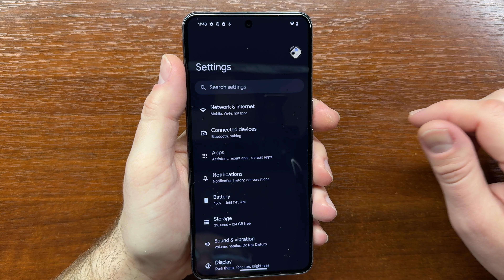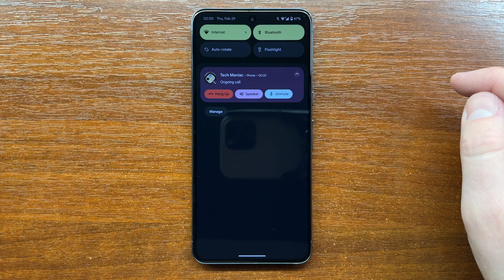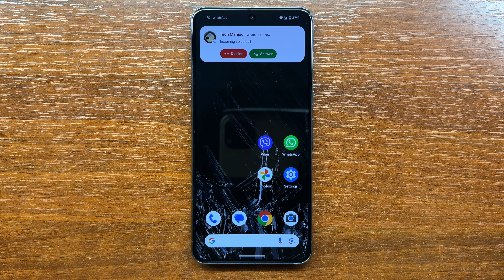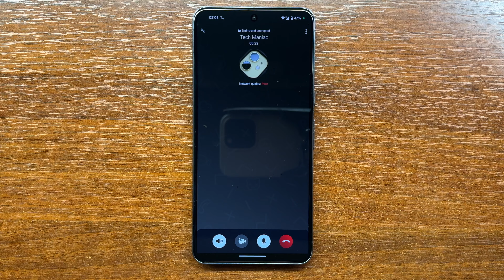Google Pixel 8 Pro Obsidian Unboxing, Cellular, WhatsApp & Viber App Incoming Call (Android 14)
Google Pixel 8 Pro Obsidian unboxing, Cellular, WhatsApp & Viber App Incoming Call. The device is running Android 14 out of the box.

00:00 Unboxing
01:10 Incoming Call
02:25 WhatsApp Incoming Call
03:04 Viber Incoming Call